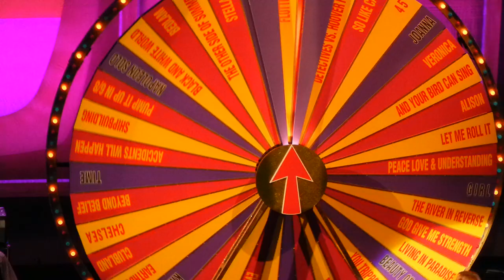Song Wheel Spin for Long Honeymoon - Elvis Costello - Los Angeles - May 11, 2011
Elvis Costello and the Imposters at the Wiltern Theater Los Angeles, CA on May 11, 2011.
Bandmembers: guitar, piano Elvis Costello, keyboards Steve Nieve, bass-vocalist Davey Farragher and drums Pete Thomas.
Main set:
  1. I Hope You're Happy Now
  2. Tear Off Your Own Head (It's a Doll Revolution)
  3. Mystery Dance
  4. Radio Radio
  5. Everyday I Write the Book
  6. Let Me Roll It (Paul McCartney cover)
Napoleon Solo (Song Wheel):
  7. Leave My Kitten Alone (Little Willie John cover)
  8. Pump It Up in 6/8
  9. Busted (Harlan Howard cover)
10. Brilliant Mistake
11. Beyond Belief
12. The Long Honeymoon
13. I Want You
Time Wheel Jackpot:
14. Clowntime Is Over
15. Strict Time
16. Next Time Round
17. Out of Time (Rolling Stones cover)
18. Man Out of Time
First encore (solo acoustic):
19. A Slow Drag with Josephine
20. Jimmie Standing in the Rain
Second encore:
21. Flutter & Wow
22. Alison (with snippets of The Wind Cries Mary, Over the Rainbow, Somewhere)
Third encore:
23. All Grown Up (just Costello and Steve Nieve, live debut)
Girl Jackpot:
24. Girl (Beatles cover)
25. Spooky Girlfriend
26. Sulky Girl
27. (I Don't Want to Go to) Chelsea
28. Lipstick Vogue
29. Watching the Detectives
30. National Ransom
31. (What's So Funny 'Bout) Peace, Love, and Understanding
    (with closing quote from the Who's The Kids Are All Right)